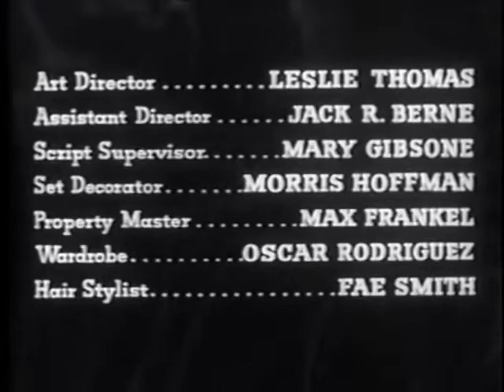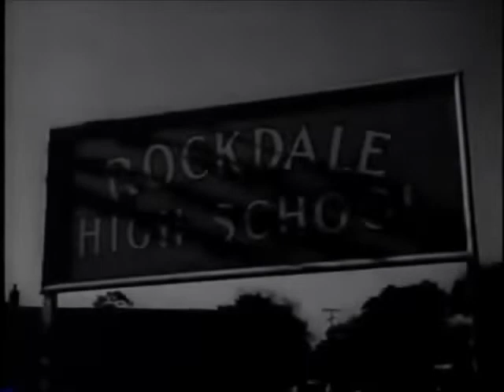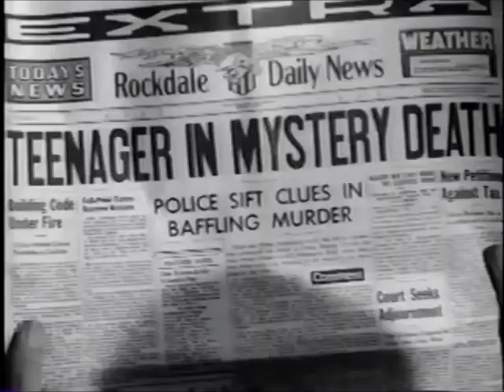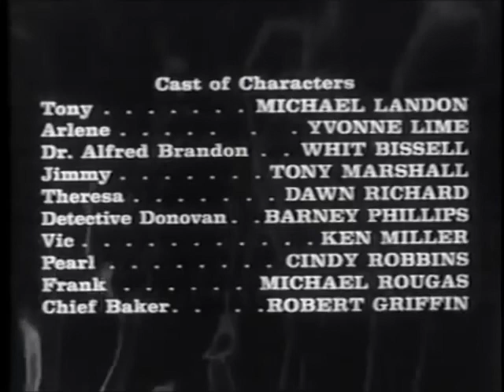I Was a Teenage Werewolf Gene Fowler Jr. 1957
A suo modo un film cult, che ci riporta all'America della Guerra Fredda, quando anche gli adolescenti mostravano il loro disagio verso la società che li ospitava, ma non li accoglieva. Dopo Elvis, Brando e James Dean, erano però diventati almeno un buon target per le proiezioni dei drive-in. Un successo d'esordio per l'appena nata American International Picture, che in seguito avrebbe dato migliori soddisfazioni ai fan del cinema Horror. Sottotitoli in italiano.